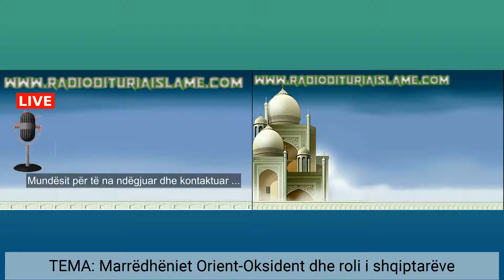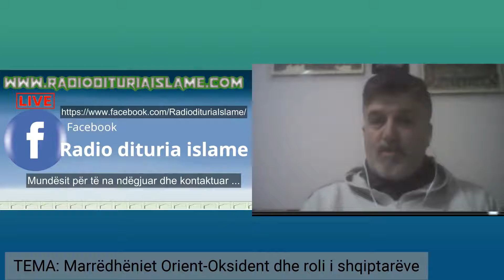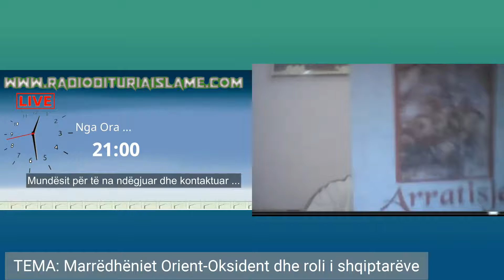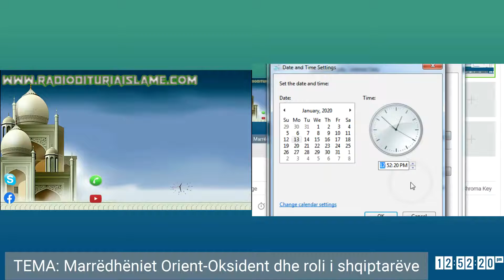Ermal Bega - Marrëdhëniet Orient-Oksident dhe roli i shqiptarëve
Orientalisti Ermal Bega
Emisioni: "Studimet orientale në shqip dhe tek shqiptarët"
Tema: "Marrëdhëniet Orient-Oksident dhe roli i shqiptarëve"

alb.orientalism​

Bëni Subscribe në kanalin tim dhe klikoni ikonën e ziles (🔔) që të mos humbisni asnjë video (Subscribe to our channel and hit the bell icon (🔔) to never miss a video notification)